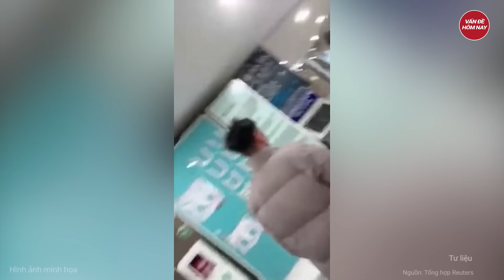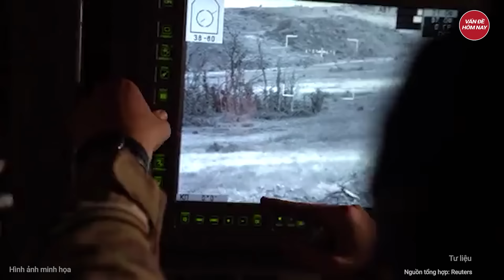Quân đội Hàn Quốc báo động toàn diện, máy bay chiến đấu xuất kích sau lệnh thiết quân luật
Tin tức mới nhất |  Quân đội Hàn Quốc báo động toàn diện, máy bay chiến đấu xuất kích sau lệnh thiết quân luật
Tổng thống Hàn Quốc Yoon Suk-yeol tuyên bố dỡ bỏ tình trạng thiết quân luật vào rạng sáng 4/12, vài giờ sau khi lệnh này có hiệu lực.